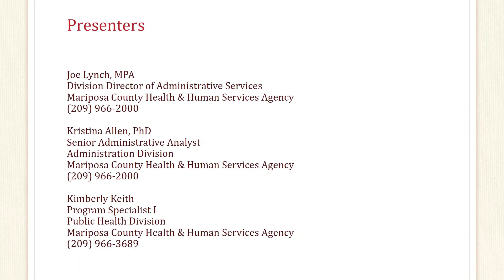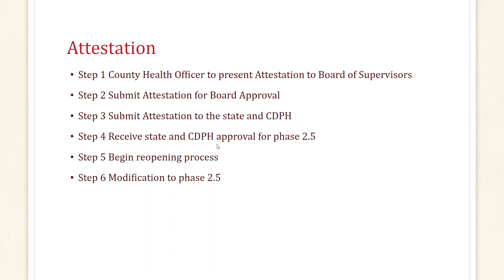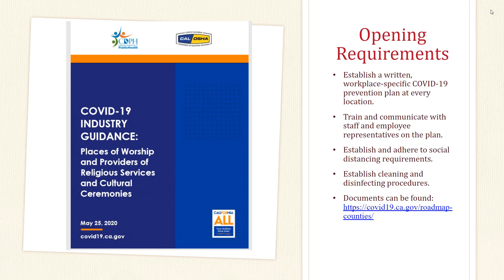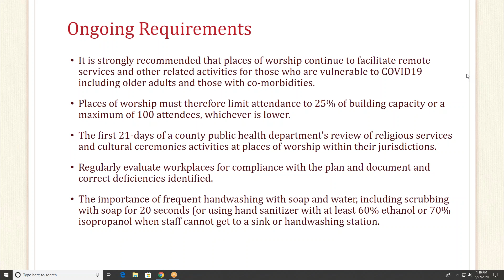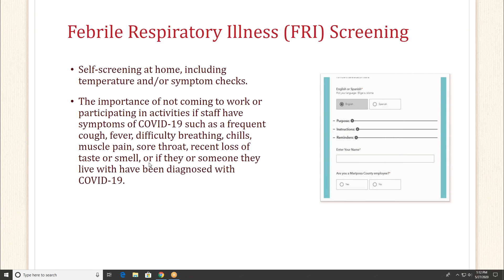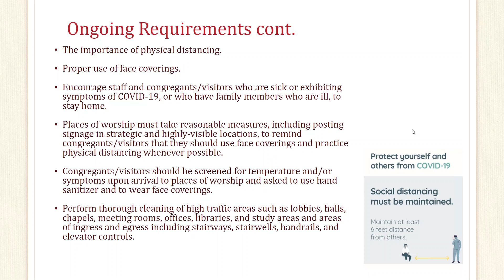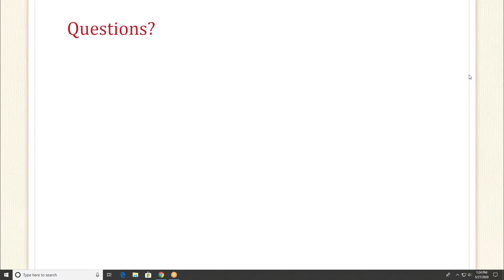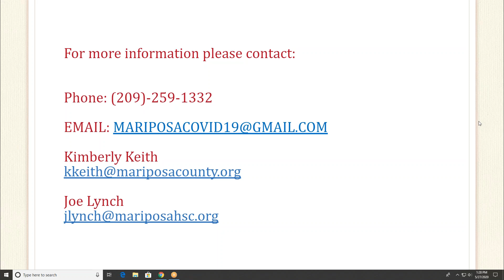5/27/2020 Mariposa County Sector Meeting -Church Guidelines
5/27/2020 Mariposa County Sector Meeting -Church Guidelines